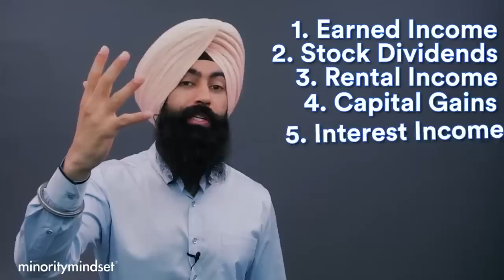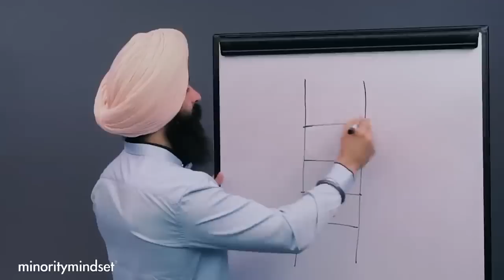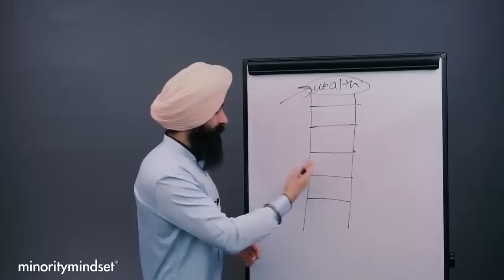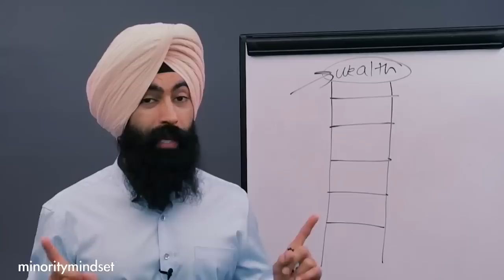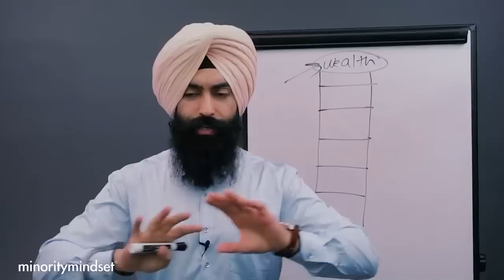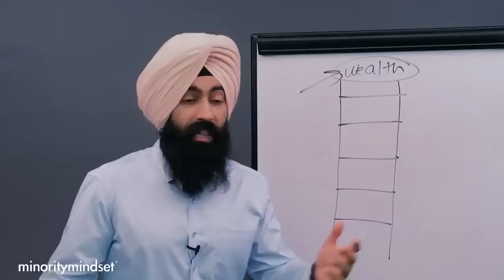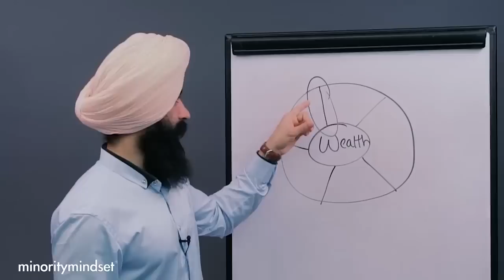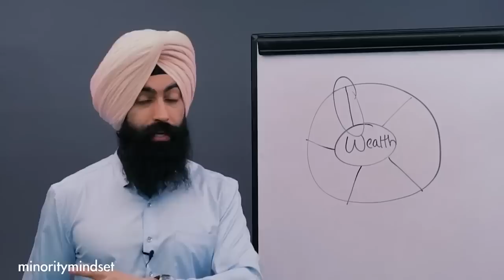PASSIVE INCOME: 7 Ways To BUILD WEALTH In 2024 | Jaspreet Singh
1. Market Briefs - Get my free financial newsletter for investors
2. Business Briefs - Get my free business newsletter for entrepreneurs
3. Market Insiders - Download Our FREE Guide To Generating Passive Income
4. BuzzLegal - Have a business idea? Let our network of attorneys protect it

1) 🏠  Fundrise - Invest in real estate with as little as $10!

2) 💰 M1 Finance - Pick a few ETFs and stocks, then let M1 Finance invest your money automatically:

➤ Life Insurance
3) 🛡 Policygenius - Get a free life insurance quote: